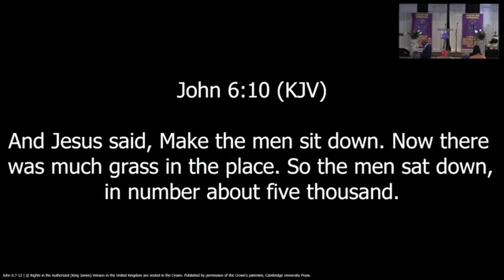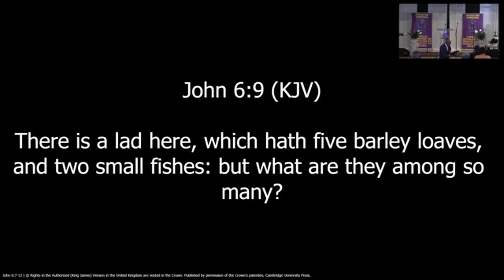I've Got It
Pastor Leonard Henry
"I've Got It" | John 6: 8-10